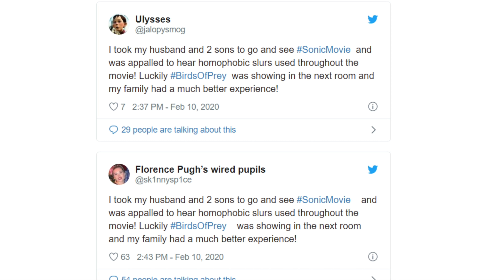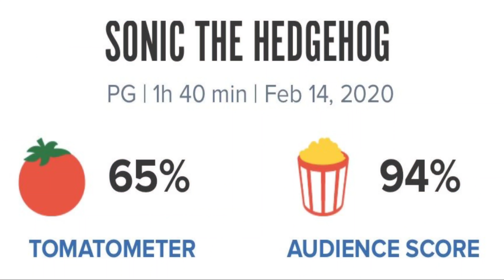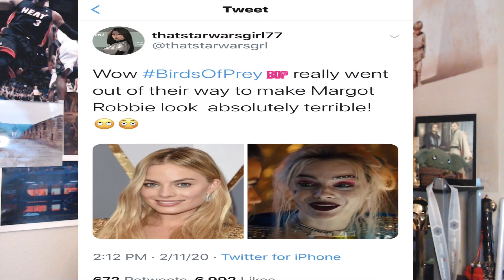Birds of Prey Fans Want Sonic The Hedgehog To Fail